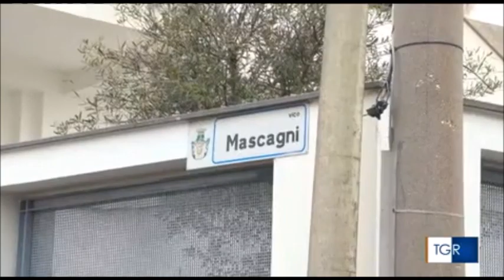Casapesenna (Ce), al via la demolizione del covo del boss dei Casalesi Zagaria; presente Piantedosi